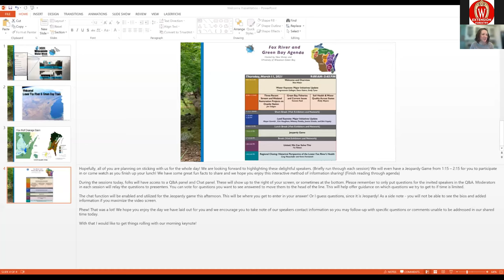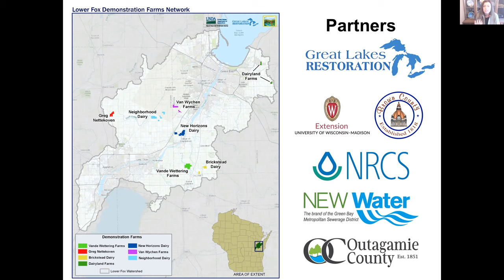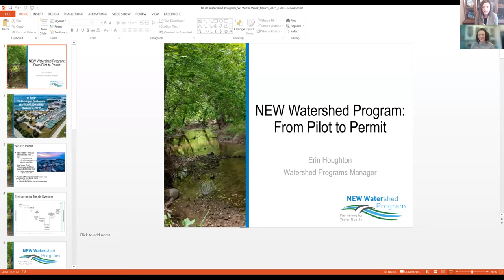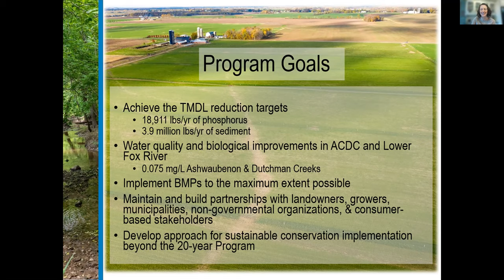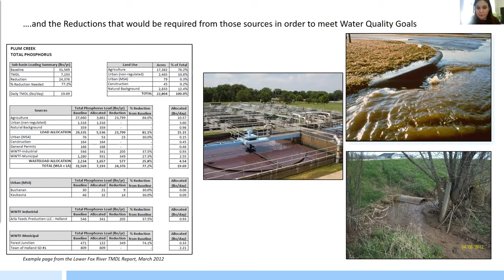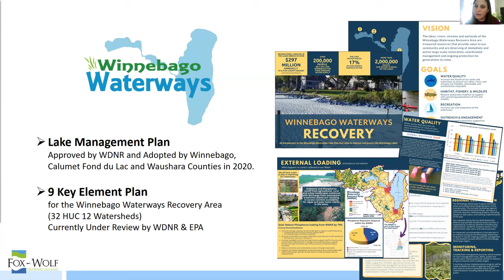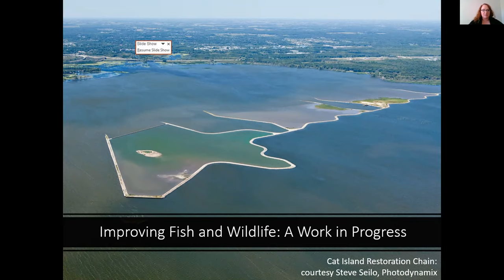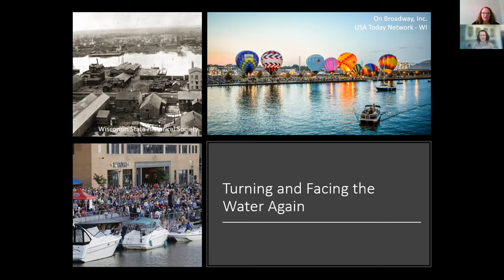Land Keynote: Major Initiatives Update (Fox River and Green Bay)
Land Keynote for Fox River and Green Bay regional conference as part of Wisconsin Water Week, March 11, 2021.

Brown County Water Quality Progress - Review of Brown County led water quality efforts in Northeast Wisconsin and our continued dedication to restoring clean water for our region.

From Pilot to Permit: a watershed review - Discuss how GLRI funds were instrumental in the execution of a watershed pilot project looking at how effectively BMPs could be implemented in a small sub-watershed to improve water quality.

Fox Demo Farms: Executing a Comprehensive Outreach Plan - The Fox Demo Farms is a Great Lakes Restoration Initiative funded project, built to identify and implement conservation practices that reduce phosphorus and sediment loading into the Fox River and bay of Green Bay. It is a unique partnership that brings farmers, local, state, and federal agencies together to help reach the Total Maximum Daily Loading targets. With soil health at the forefront of our message, the Fox Demo Farms project has been working towards solutions that benefit local waterways, as well as the farmer’s bottom-line. We have designed and implemented a comprehensive outreach plan to communicate the positive changes happening throughout the watershed. This multi-pronged approach utilizes a wide range of social science strategies to engage with farmers, non-operating landowners, and the non-agricultural community. We are striving to create opportunities for people to learn from each other to develop lasting solutions that benefit our shared water resources.

WatA Team Approach: Watershed Recovery in the Plum & Kankapot Creeks - Working together, Fox-Wolf Watershed Alliance, Outagamie, Brown & Calumet County Land Conservation Departments with support from WDNR and the Great Lakes Restoration Initiative (GLRI) are moving TMDL implementation forward in the Lower Fox River Watershed starting with the Plum & Kankapot Creeks. This presentation will highlight conservation efforts and the agricultural equipment that was secured through GLRI funds.

The Important of Watershed Planning in Addressing Area of Concern Program Impairments - This presentation will focus on how important a watershed plan that describes a full implementation and funding strategy to achieve water quality goals is to defining and addressing Area of Concern program beneficial use impairments (BUI); namely the Eutrophication and Undesirable Algae BUI.